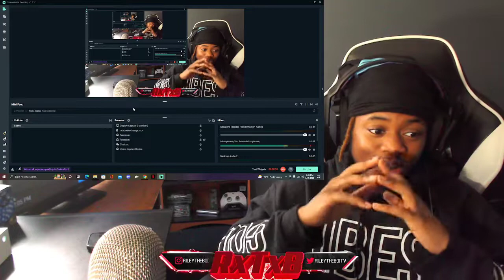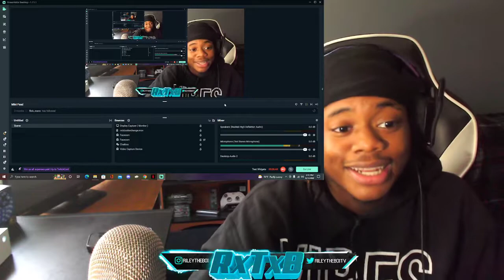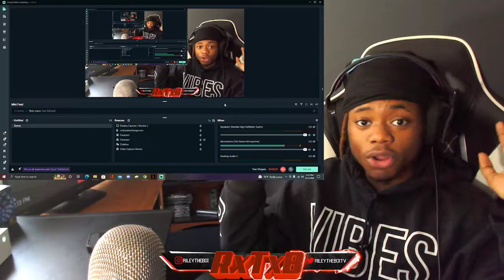THIS A STRAIGHT W🔥😎 Knucks ft Kwengface - Lucious (Official Music Video)(Reaction)